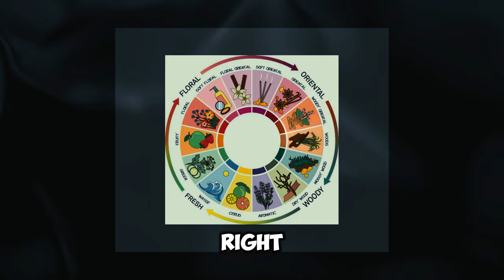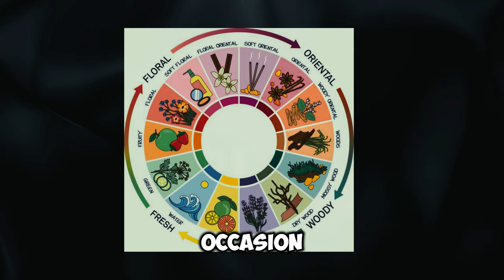how to find your signature perfume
Here's our guide on wearing and applying fragrances, as well as discovering your signature scent.

links

TOM FORD Tobacco Vanille Eau de Parfum

Tom Ford Tuscan Leather Eau de Parfum

Maison Martin Margiela 'Replica' Jazz Club EDT for Men 100ml Rare,3.38 Fl Oz

Byredo Rose of No Man's Land Eau De Parfum

Byredo Blanche Eau De Parfum

Ralph Lauren - Ralph's Club - Parfum - Men's Cologne

Azzaro Chrome Parfum - Fresh Aromatic Mens Cologne

Azzaro The Most Wanted Eau de Parfum Intense

Azzaro The Most Wanted Parfum - Intense

  / lookc00l

  / 4lookcool